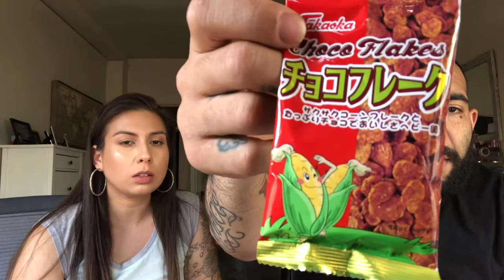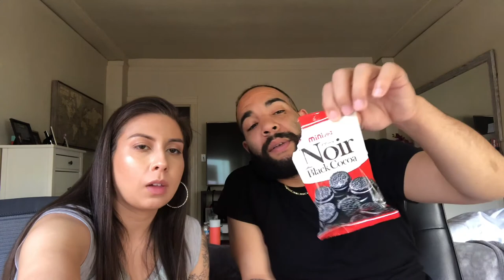Trying Japanese Snacks !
Hello everyone! Me & James decided to try Japanese snacks from cravejapan.com which we found at Hot Topic!